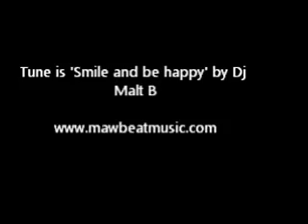Cat The dog hunter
Funny video of one of our cat chasing the nieghbours dog off.